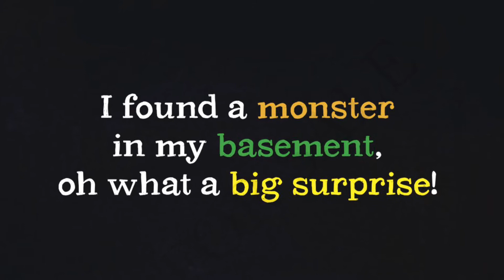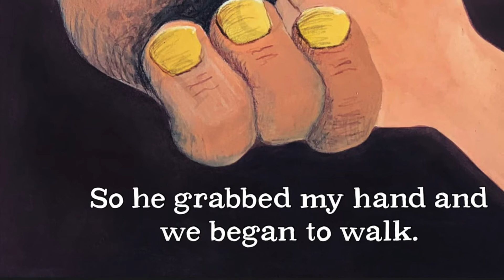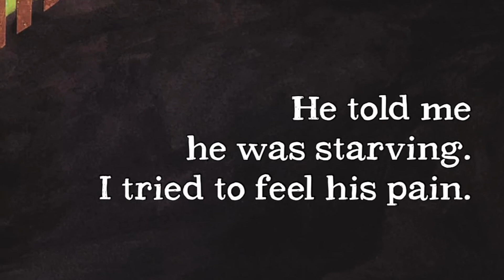👻 MONSTER IN MY BASEMENT | Read Aloud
Hello Friends!

The Monster in My Basement: there’s a monster in Dave’s basement! His name is Howard and he’s very hungry. Howard invite Steve to dinner. But will Dave eat dinner or BE dinner?